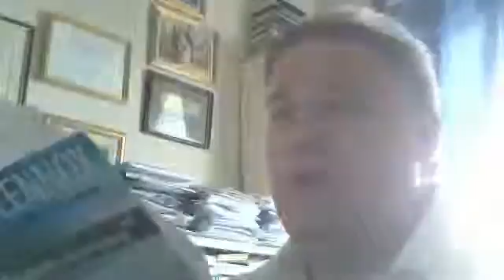AronRa and Christ The Fable by Jason Burns.